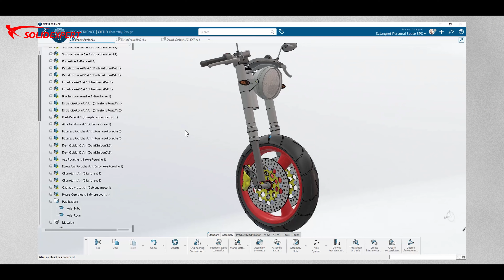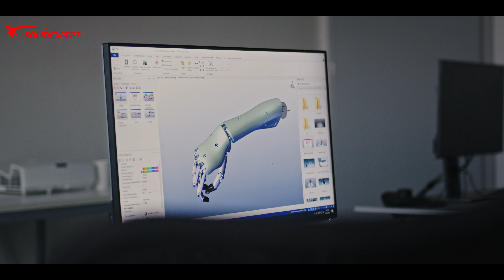Szkolenia, kursy CAD SOLIDWORKS, CATIA - zwiększ kompetencje - SOLIDEXPERT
Posiadamy bogate portfolio kursów, szkoleń SOLIDWORKS, CATIA, które realizujemy w Autoryzowanych Centrach Szkoleniowych lub w siedzibie naszych Klientów.
Nasze kursy przygotują Cię do niemal każdego aspektu pracy z SOLIDWORKS lub CATIA, są dostosowane do każdego poziomu zaawansowania.